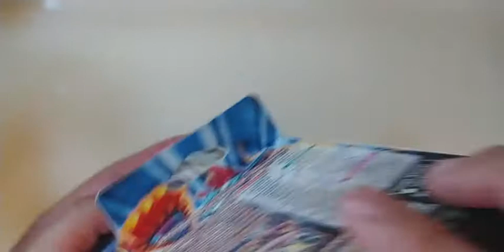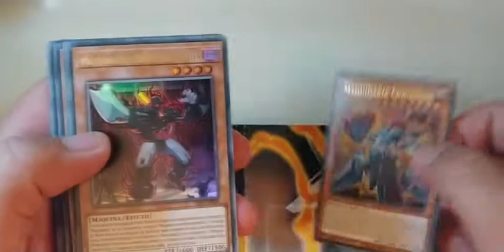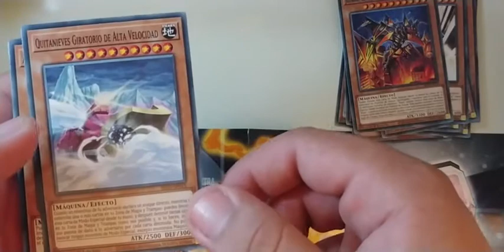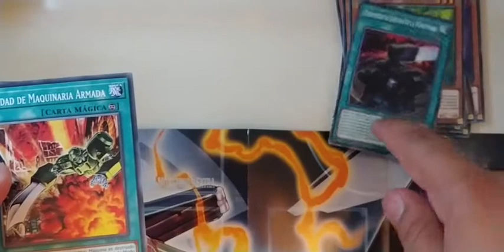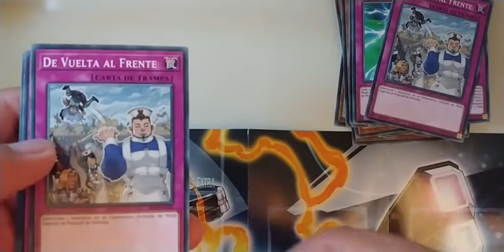Yugioh:Unboxing Locura Mecanizada Baraja de estructura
Yugioh deck locura mecanizada 2020